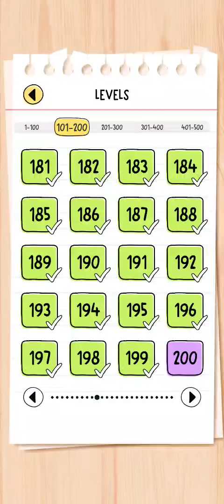Brain Test All Star Level 200 Walkthrough